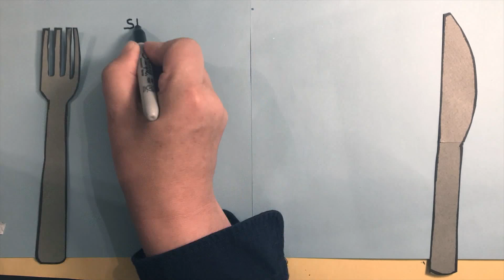Kidding (S01E08 - Philliam) | 2018 | Opening